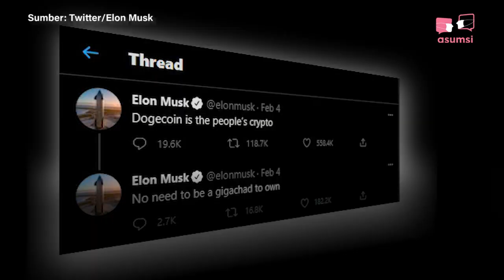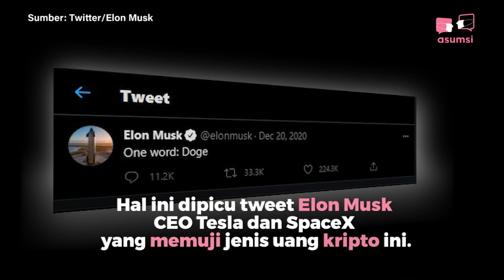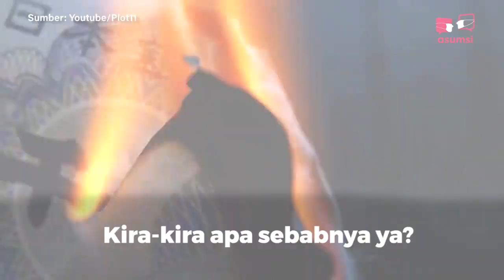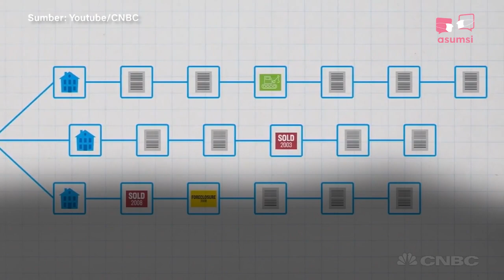Crpytocurrency Menambang Cuan Digital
Bagi yang ingin memulai investasi istilah saham, reksadana dan obligasi tentulah tidak asing. Tapi jika diperkenalkan dengan Cryptocurrency pastinya tidak sedikit yang mengerutkan dahi dan bertanya-tanya apakah itu Cryptocurrency.

Salah satu platfom yang menjelaskan dari hulu ke hilirnya Cryptocurrency adalah Coinvestasi. Melalui laman youtube dan instagramnya kita bisa mengenal lebih jauh Cryptocurrency